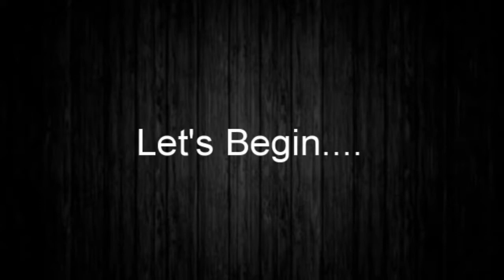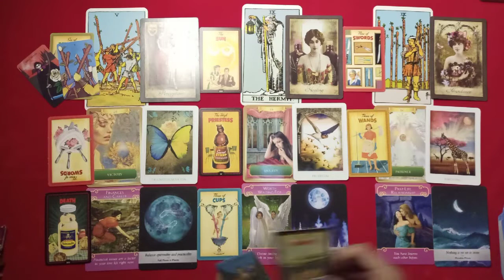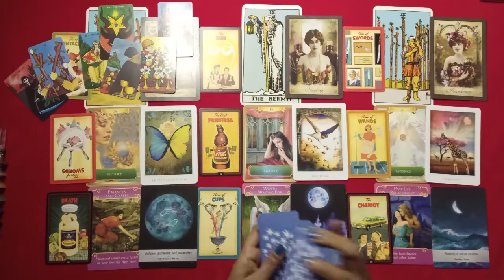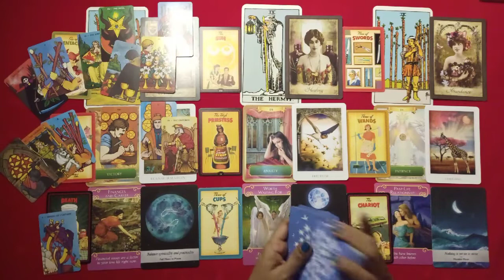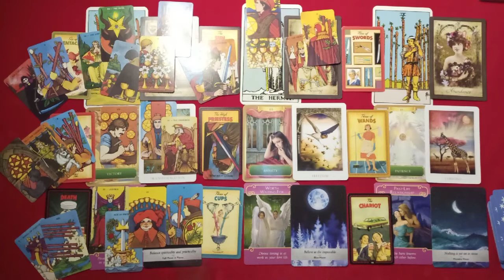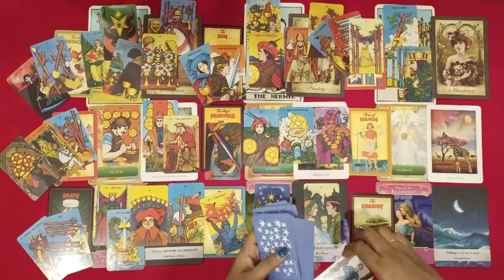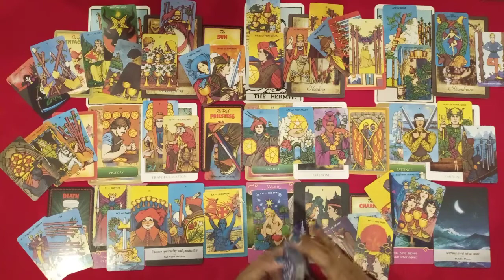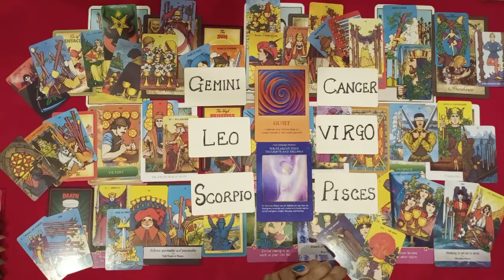CANCER-LEO CUSP OF OSCILLATION MAY 2020 BACK AND FORTH